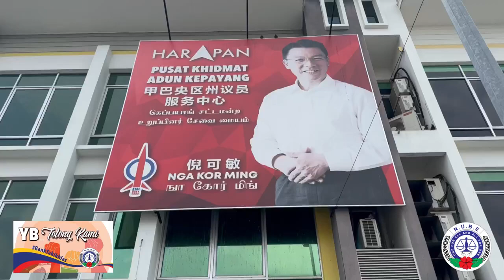Ketabahan Kami Bersinar di Teluk Intan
Teluk Intan menjadi saksi, surat berani kami hantarkan,
Kepada YB Nga Kor Ming kami temui,
harapan tinggi kami titipkan.
Bantuan Hari Raya mengadu,
Keadilan murni yang kami cari,
Bersama NUBE berjuang bersatu,
Untuk hak yang pasti sejati.
Ahli-ahli dari Teluk Intan telah dengan berani menyerahkan surat kami kepada YB Nga Kor Ming, Menteri Perumahan Dan Kerajaan Tempatan, di Pusat Perkhidmatan Aden Kepayang. Perjuangan kami untuk keadilan dalam isu Bantuan Perayaan (FA) terus berlangsung, dan kami berharap dukungan Menteri dalam menyoroti usaha dan matlamat kami.
Bersama, kita berdiri teguh dalam pencarian keadilan. 💪